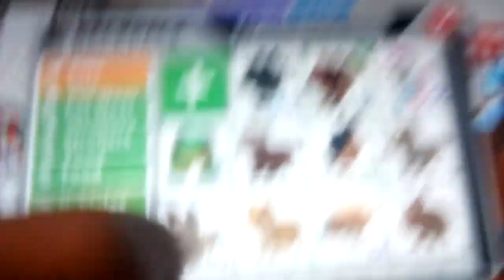November 29, 2020